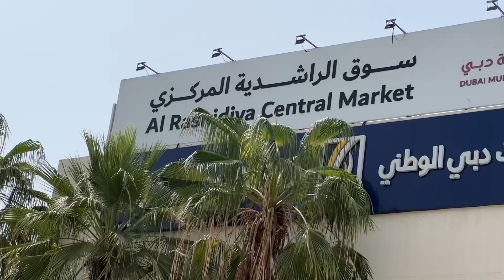HEAT AND SORROWS OF JULY